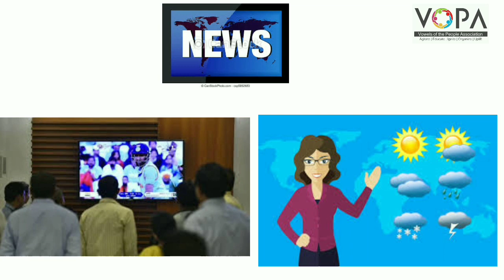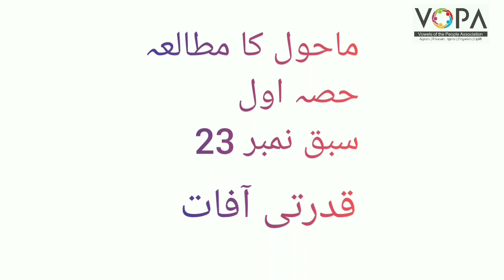4th | Evs-1 | Chap no.23 | قدرتی آفات | VSchool